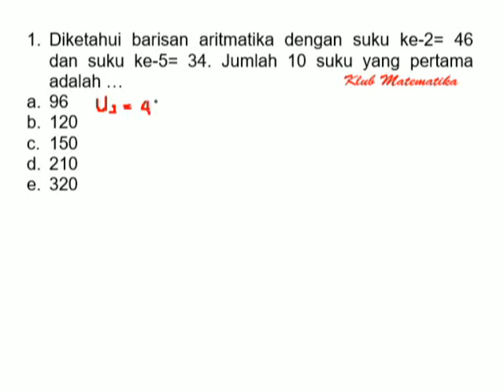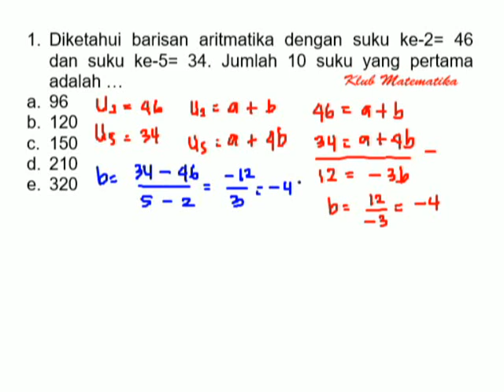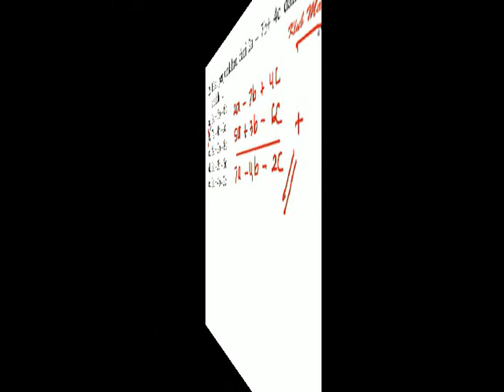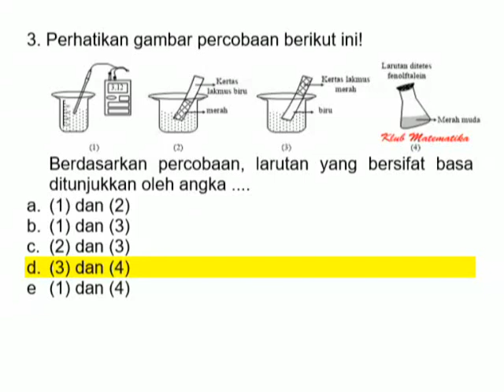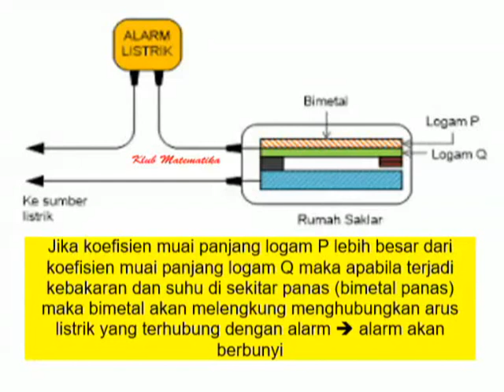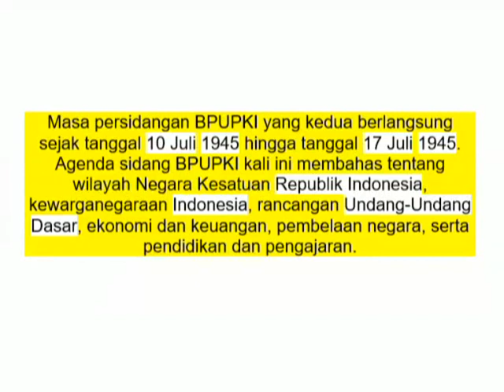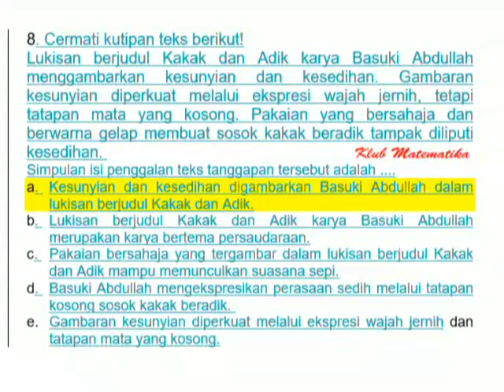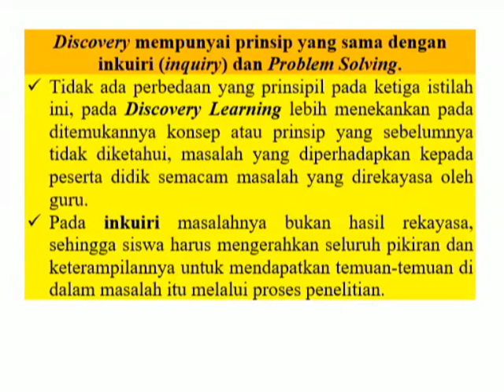UPDATE!!! Latihan Soal dan Full Pembahasan Tes SKB Guru Kelas SD (PGSD) I Klub Matematika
Klub Matematika hadir menemani sahabat-sahabat semua dalam persiapan menghadapi Tes SKB CPNS
Berikut linknya semoga bermanfaat: